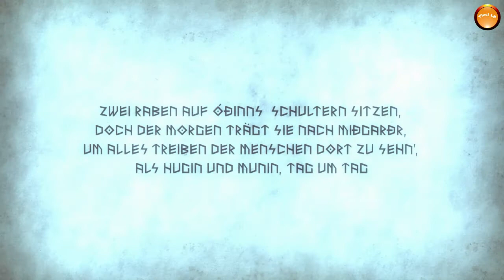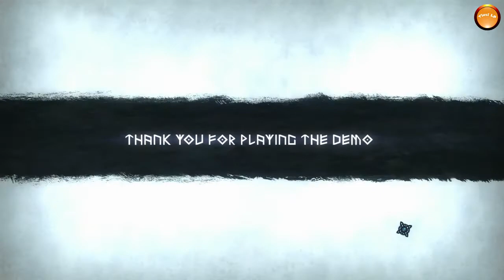MUNIN Let's Test Daedalic [Let's Play] [deutsch] [gameplay]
Munin: Stell dir vor, du kannst Berge versetzen -- im wahrsten Sinne des Wortes! Mit realistischer Physik, nordischen Runen, rotierbaren Plattformen und viel Gehirnschmalz führst du Odins Götterbotin „Munin" in ihrem 2D-Abenteuer von Daedalic und Gojira zu alter Macht in Yggdrasil.

Munin, Rabe und treuer Bote des Göttervaters Odins, fiel einem Streich Lokis zum Opfer, der ihr die Flügel nahm und sie in ein menschliches Mädchen verwandelte. Nun muss sie die neun Welten von Yggdrasil durchwandern, um ihre Flügel wiederzuerlangen.
Munin kombiniert geschickt klassisches side-scroller Plattform-Gameplay mit rotierbaren Screen-Elementen, die dabei helfen, Hindernisse zu bewältigen und Rätsel zu lösen. Indem sie Hintergrundelemente drehen, öffnen die Spieler etwa versperrte Wege, beseitigen Hindernisse, öffnen neue Passagen oder lassen aus Säulen Brücken und Plattformen entstehen.
Weitere Elemente wie Schalter, bewegliche Ebenen oder von der Physik beeinflusste Items verleihen den Rätseln noch mehr Tiefe: Mit der Rotation der Spielwelt geraten Steine und Geröll ins Rollen oder fallen in die Tiefe. Flüssigkeiten wie Lava und Wasser beginnen zu fließen. Und nordische Runen zeigen den Weg zu den verschwunden Federn.

Vielen Dank! an das Entwickler des Daedalic Teams in Hamburg!